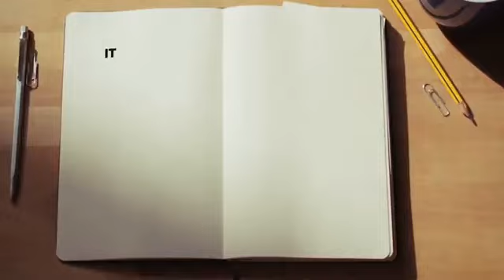Christian girls raped and videos sold as CHILD PORNOGRAPHY in Pakistan😭😭😭?? By Ex-Muslim Adam Seeker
Sahih al-Bukhari 402: Islam is made by Umar:
1 Kaaba Place,
2 Veiling the Women,
3 Giving Muhammad better wifes.

Special thanks to the channel of Ex-Muslim Adam Seeker.